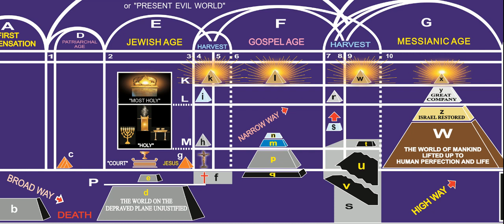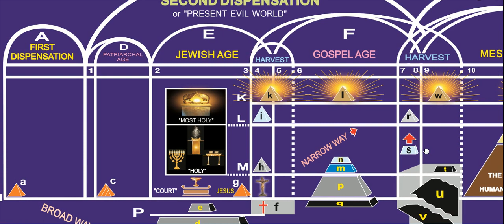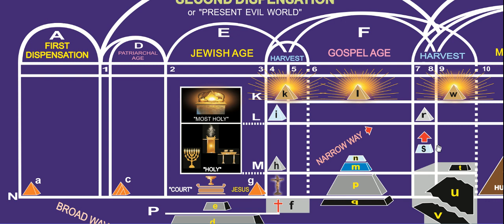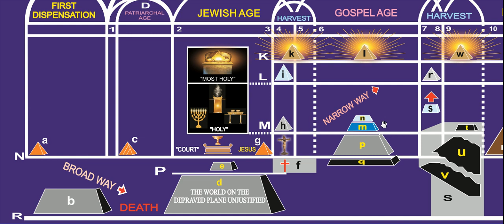Church-1 Basic Bible Class - Tirupattur 2018 - Br Raju - Tamil